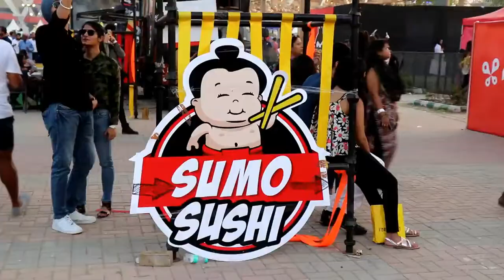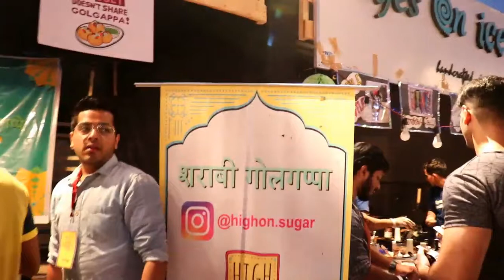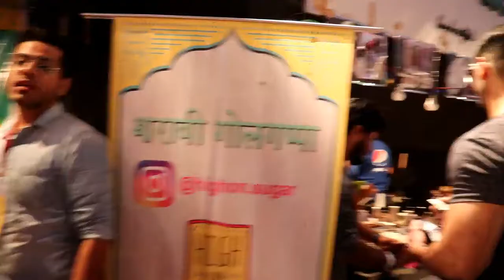FOOD TRUCK Festival 2018 | HORN OK PLEASE ft Saddi Gaddi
Hey guys i hope you like this vlog on food truck festival that is horn ok please 2018 held at jln stadium .

Nykaa cookie crumble Nail Hack

food in India
Indian food
flavors of India
cheap food
food truck festival
horn ok please
saddi gaddi
ft saddi gaddi
affordable food
delhi food
khanna khajana
sanjeev kapoor
chef
pasta
momos
sharabi golgappe
golgappe
pizza
cheese
burger
original
fries
unicorn fries
coffe
hukka
hukka in delhi
vodka
wisky
wine
scotch
butter
live show
taco
ice cream
cake